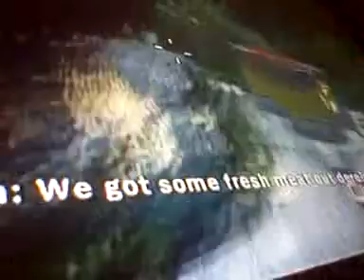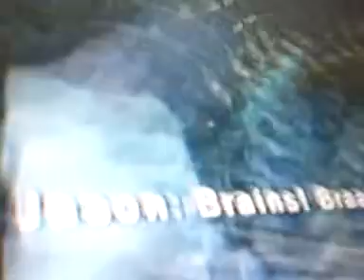Dead island jason found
I found jason in dead island